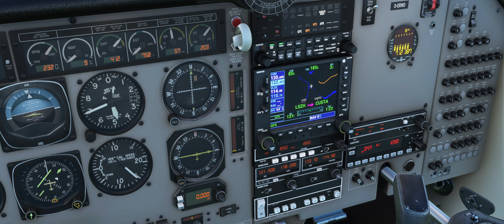Microsoft Flight Simulator Zurich to Chateau de Neuschwanstein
Zurich to Chateau de Neuschwanstein
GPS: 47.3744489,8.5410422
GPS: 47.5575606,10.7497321